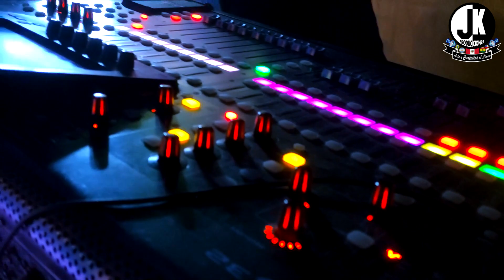FIESTA PATRONAL JAHUA - HAURAZ - 2023 AVANCE - PRONTO VIDEO COMPLETO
JK PRODUCCIONES - ARTE Y CREATIVIDAD AL LÍMITE - CEL: 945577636
HONESTIDAD, RESPONSABILIDAD, PUNTUALIDAD Y PROFESIONALISMO
CARAZ - ANCASH - PERÚ